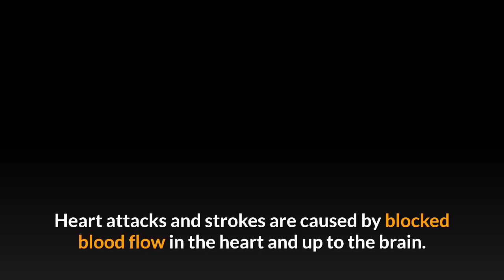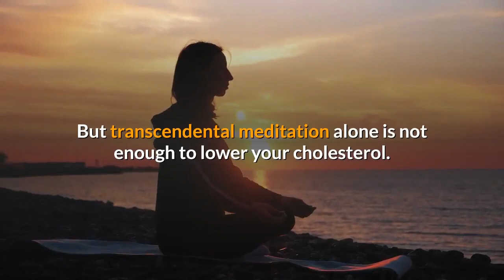These Heart Health Exercises Are Twice As Effective As Drugs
Heart attacks and strokes are caused by blocked blood flow in the heart and up to the brain.

To prevent this and improve cardiovascular health, doctors recommend a change in diet, exercise, and then of course lots of drugs.

But there is a difference with a more natural method of treating heart disease. A new study from Columbia University Irving Medical Center, published in the Journal of Nuclear Cardiology, has proven this easy method Twice as effective as drugs. Relaxation has been found to be an effective way of improving blood flow. Researchers decided to test whether transcendental meditation could be a useful addition to coronary heart disease treatment.

They recruited 56 people with coronary heart disease. They divided them into four groups.

The first received treatment with exercise and healthy eating.
The second received transcendental meditation.
The third received meditation with exercise and diet.
And the fourth received conventional drug treatment.

The blood flow to and from the hearts of the people in the transcendental meditation and cardiac rehabilitation group improved by 20.7 percent. And the transcendental meditation group improved by 12.8 percent.

Exercise and diet treatment increased it by 5.8 percent and with drugs 10.3 percent.

Why is this relaxation technique so effective?

Psychosocial stress worsens the coronary disease. But decreased stress leads to decreased hormones, and therefore a drop in blood vessel inflammation. Hence,  transcendental meditation helps with the fight against cholesterol.

But transcendental meditation alone is not enough to lower your cholesterol.

Follow this step-by-step strategy to bring your cholesterol down to a healthy level without drugs in 28 days or less.

This Simple, 3 Step Strategy Treats Type 2 Diabetes -100% Guaranteed!

Feeling anxious? Learn how you can eliminate all anxiety in days.

Thousands of people are now gout-free simply from eating foods found in their local supermarket ==

How to eliminate Acid Reflux, using three dirt-cheap ingredients you most likely already have in your kitchen==

and share my video. In this way, you will get notified whenever I released a new video.